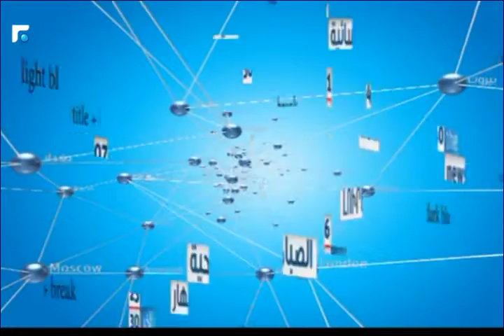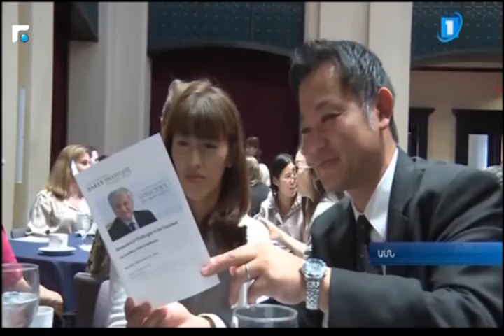النشرة الارمنية 28/09/2016